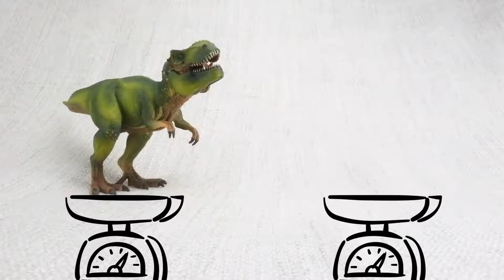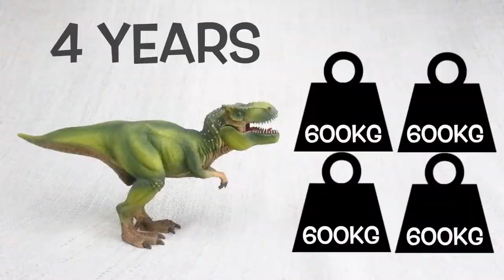TREX FACTS Fun Educational Dinosaurs For Kids Best Dinosaur Facts 1080p